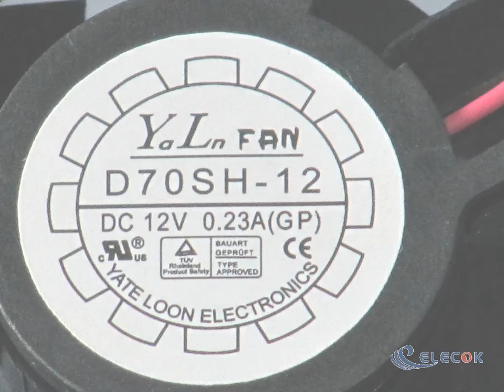D70SH-12 12V 0.23A 2wires cooling fan，substitute